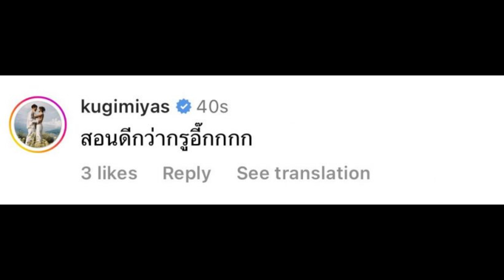ณเดชน์ช็อตฟิลหมื่นแรงโวลต์! คลิปหวานเจมส์มาสอนแฟนตีกอล์ฟ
หลังเปิดตัวกันแบบคลั่งรักสุดๆ สำหรับสาว พาย รินรดา และ หนุ่มเจมส์ มาร์ ก็ปล่อยซีนสวีตออกมาให้เห็นอยู่เรื่อยๆล่าสุดโพสต์ภาพและวีดีโอที่เจ้าตัวได้สอนสาวพายตีกอล์ฟ กระหนุงกระหนิงกันอยู่ 2 คน ทำเอาชาวเน็ตตาร้อนผ่าวๆเพราะออร่าแห่งความรักมันแผ่กระจายเลยทีเดียว

แต่หวานอยู่ดีๆเจอช็อตฟิลซะงั้น เมื่อกวาดสายตาไปเจอคอมเมนต์ของพี่ชายสุดซี้ หนุ่มณเดชน์ คูกิมิยะ
ที่เข้ามาคอมเมนต์ว่า "สอนดีกว่ากรูอี๊กกกก" ทำเอาคนที่จะเข้าไปคอมเมนต์แซวความหวานกลับกลายเป็นกดขำแทบไม่ทัน